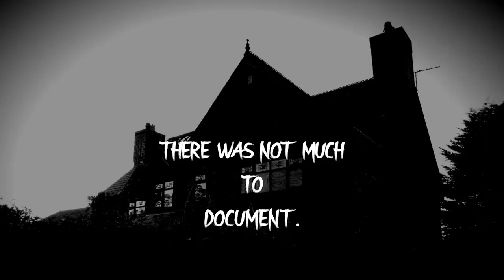ABANDONED SPOOKY HOUSE, WAS SET ALIGHT BY THE OWNER...HORROR HOUSE.GOT CAUGHT BY THE FIRE BRIGADE